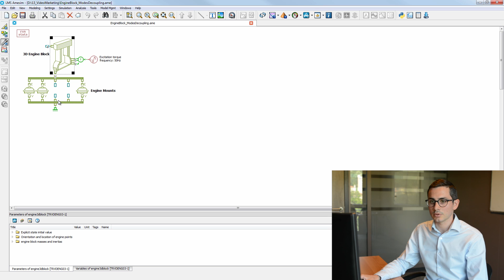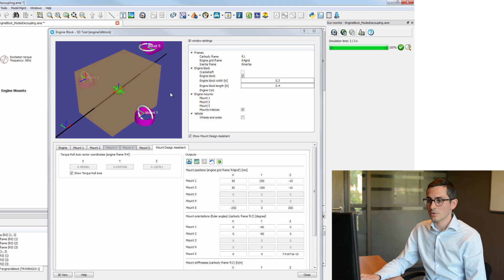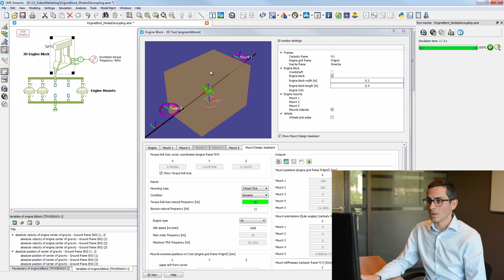Simcenter Amesim – Optimizing engine mounts properties to improve driver comfort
Clément Ganier, Transmission Solution Product Manager for the system simulation product line at Siemens PLM Software, explains how Simcenter Amesim Mount Design Assistant allows to improve the design of engine mounts in order to ensure best comfort for the driver.